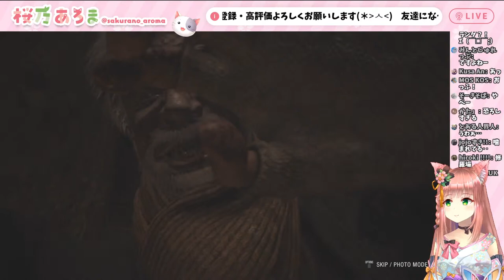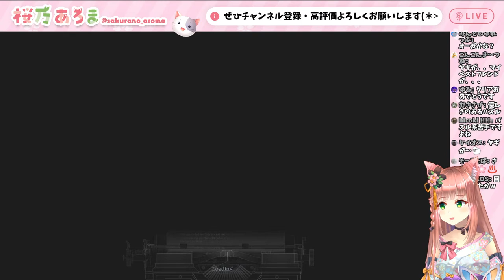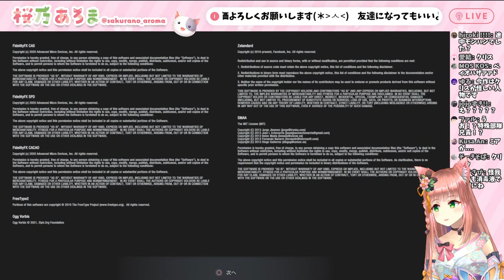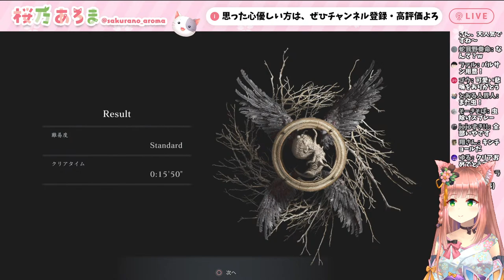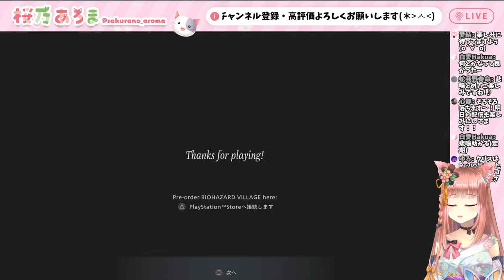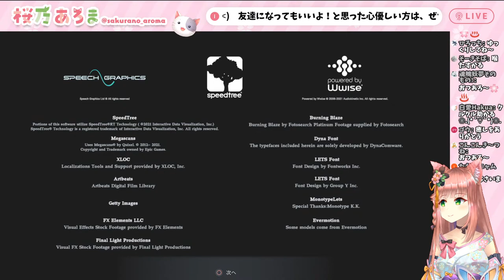【新作バイオハザード・ヴィレッジ】体験版１時間やっていくよ！( `･ω･´)【Japanese Vtuber, ‎Biohazard village (Let's Play Commentary)】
遊びにきていただき、ありがとうございます(*- -)(*_ _)ペコリ
4月15日にVTuberとしてデビューさせていただいた、桜乃あろまです🌸
バイオ７の続編であるバイオヴィレッジ！！
1時間でどこまで進めるかな？？✨
みんなで体験しよ～(*￣0￣)/ オゥッ!!

🍀配信のお約束🍀
・他の人がみて気分の悪くなる言葉遣い✖
・煽り、誹謗中傷、荒らし行為✖
・視聴者さん同士での個人的なやり取り✖
・話題に上がっていない活動者さんの名前✖
・こちらからお願いするまで基本的にネタバレ✖
みんなと楽しく遊びたいので、変なコメントがきてもスルーします🐾
しつこいときは私から注意するので、みんなは強い言葉を使わず見守っていただけると嬉しいです(*- -)(*_ _)ペコリ

ラジオ風動画「桜乃radio」のおたよりを募集しています♪
もしよければ、以下のURLから送ってください～(=^. .^=)

【マシュマロ】ご意見・ご感想・ご質問等こちらからどうぞ！(※Twitterフォロワー限定)

桜乃あろまの日常をお送りします🐈
暇なときにかまって～(=⊝ᆽ⊝=)

ライブ配信の切り抜き動画や、TikTokならではのものを投稿します♪

私を描いてくださったイラストレーター様です💗

天の声さん(猫様)を描いてくださったイラストレーター様です✨

「にじさんじ」さんや「ホロライブ」さんに憧れてVチューバーになりました♪
もう一つの目標。
にじさんじのでび様が可愛すぎて尊くてもう大好きだから、いつかコラボしてホラーゲーム一緒にやって叫んでもらえるようにがんばる…！